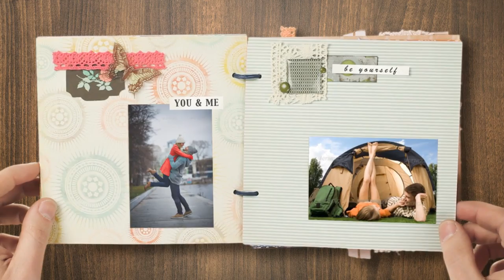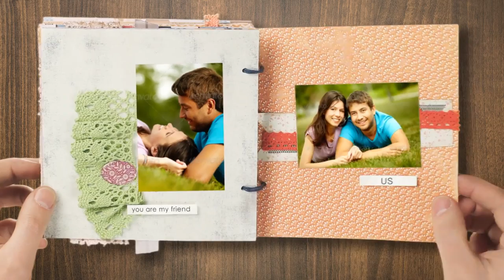After Effects Project - True Love Memories